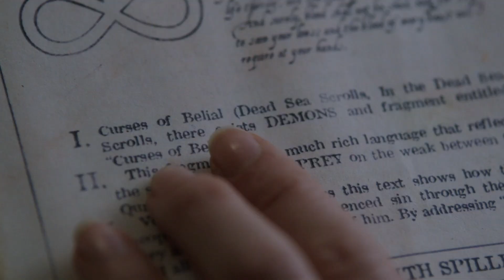Annabelle Movie Review– Just Seen It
home an antique doll to add to his wife’s collection. But after a terrifying home invasion, the doll becomes more than just a plaything.

Starring Ward Horton, Annabelle Wallis, Alfre Woodard, and Tony Amendola.
Directed by John R. Leonetti.
Written by Gary Dauberman.
Produced by Peter Safran and James Wan.
Genre: Horror.

Kevin, Brenna, and Sean take a look at the prequel to “The Conjuring”.

Starring Kevin Taft, Brenna Smith, and Sean Wright.
Directed by Erik Howell.
Edited by Stephen Krystek.
Produced by David Freedman, Cooper Griggs, Kevin Taft, Amy Taylor, Pedro Lemos, and Aaron Fink.
Sound Design by Aaron Fink and Andrew Grossman.